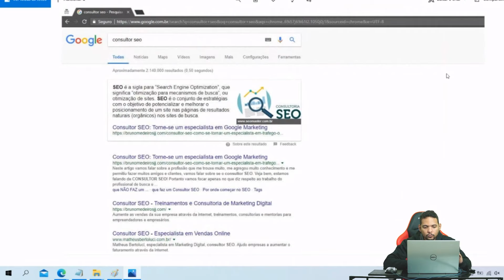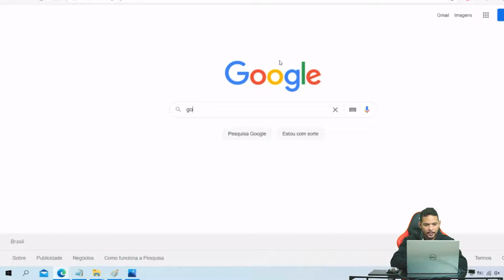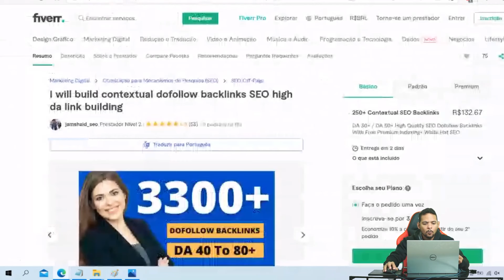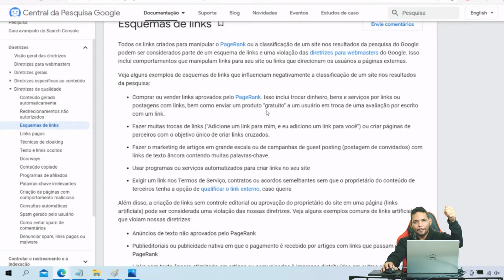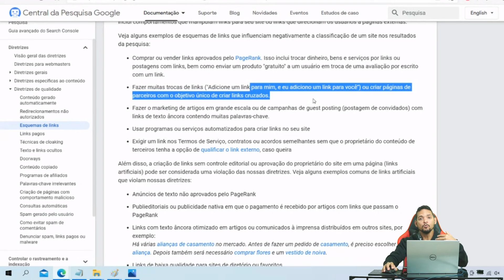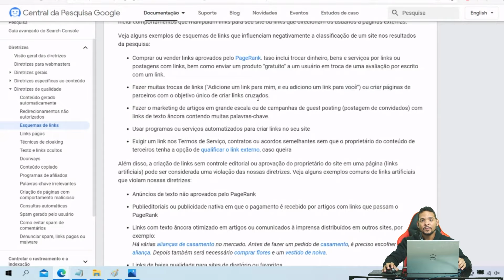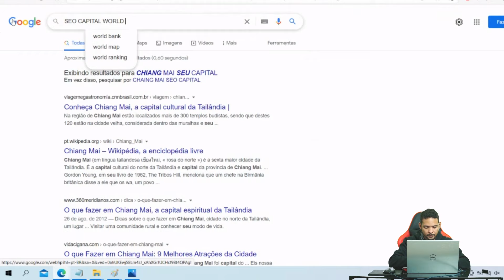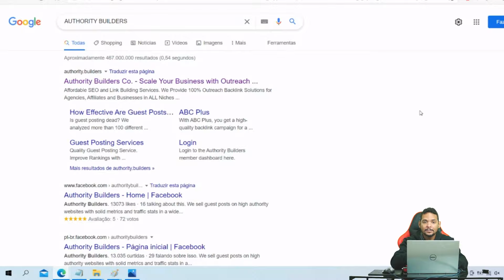VALE A PENA COMPRAR BACKLINKS? - ENTENDA DE UMA VEZ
Não clique neste link, por sua conta em risco Link para comprar backlinks

Neste vídeo você vai receber todas as informações necessárias para decidir, de uma vez por todas, se vale ou não vale a pena comprar backlinks.

Perguntas Frequentes para este tema

1 - Onde Comprar Backlinks?
Você deve sempre ficar de olho no histórico da empresa que está te vendendo o backlink, esse momento é muito delicado pois uma má ação pode arruinar todo o seu projeto.

Eu recomendo a Smarthat.com.br é uma empresa que está há 4 anos no mercado e tem um vasto portfólio.

2 - Quanto Custa um Backlink?
Um bom backlink custa em torno de R$ 150,00 a R$ 250,00 a publicação, com artigo incluído.

3 - Posso enviar backlinks para um site novo?
Sim, deve. Os backlinks ajudam na indexação do site no Google, se o seu site não estiver indexado ele não vai aparecer nos resultados.

4 - Quantos backlinks eu preciso para o meu site?
Depende, cada caso é um caso, no geral 15 backlinks são suficientes para ter um bom posicionamento.